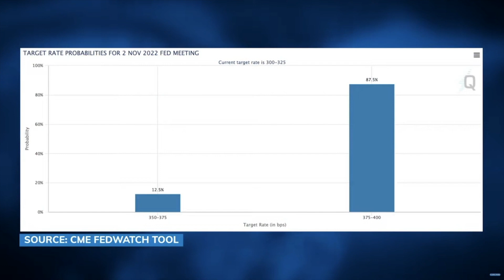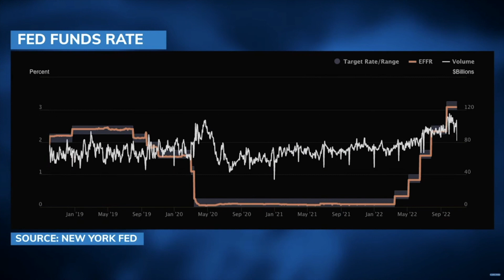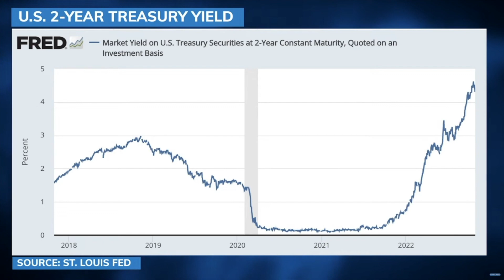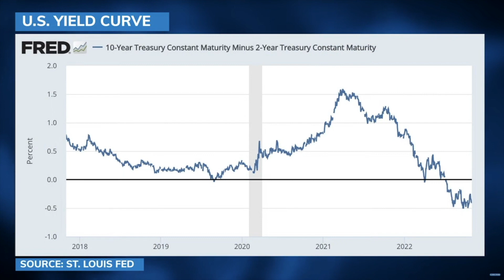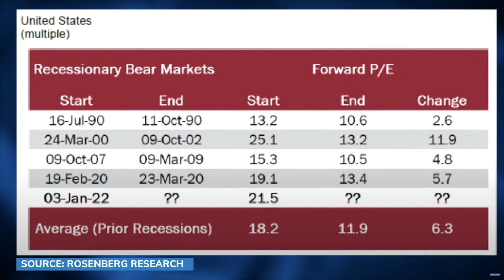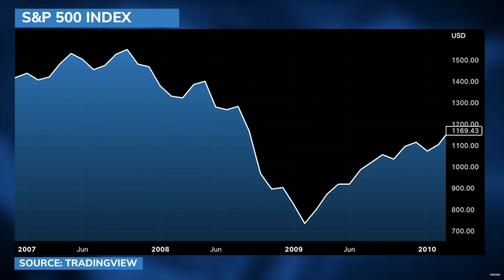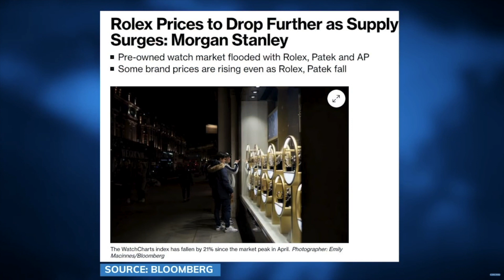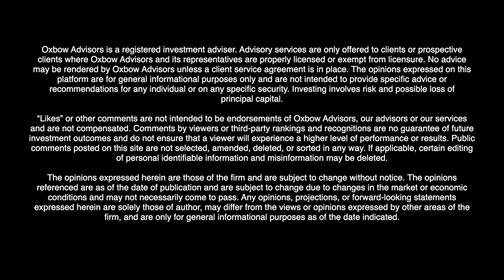Chance Finucane - Oxbow Advisors - KITCO NEWS - November 1, 2022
Chance Finucane joins Kitco News and discusses his expectations for the Federal Reserve meeting decision this week, as well as his outlook for the stock markets and U.S. economy.

To speak to a portfolio manager at Oxbow Advisors click this

for a complimentary copy of one of Ted Oakley's books.
Ted explains how investing is not linear and that successful investing sometimes goes against conventional wisdom. From Oakley's years of experience, he walks investors through the highs and lows of the market to help them determine their best path and overcome past investment regrets.

Our common sense approach to investing by emphasizing preservation of capital and growth. Many of our investors have sold businesses or had liquidity events. After a big liquidity event, beware of Wall Street. High Net Worth individuals need high-level wealth protection. We protect wealth, pure and simple.